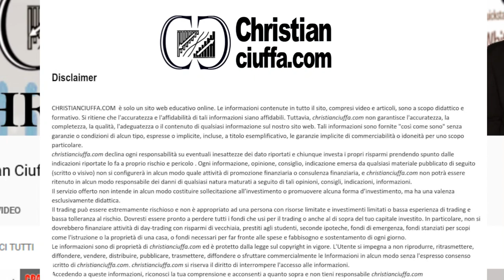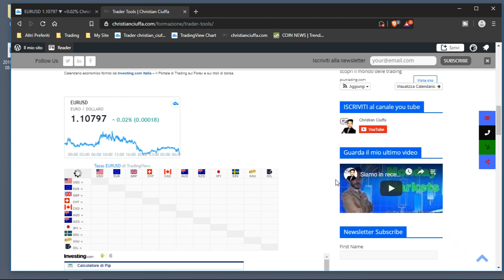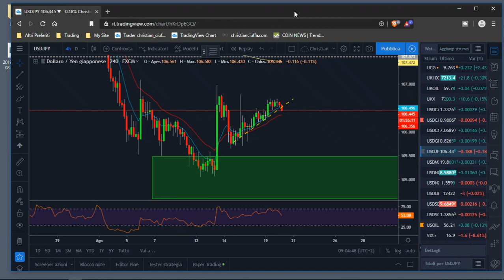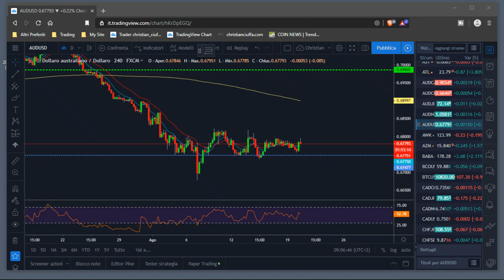Morning Markets 20 08 2019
Un avvio settimanale in sordina, compici i volumi di agosto, che preludono però delle movimentazioni future molto precise.
Euro sterina e Australiano provano ad uscire dal consolidamento e a invertire la tendenza in maniera definitiva. Il dollaro sempre più indiciso rende forte lo Yen e Oro.